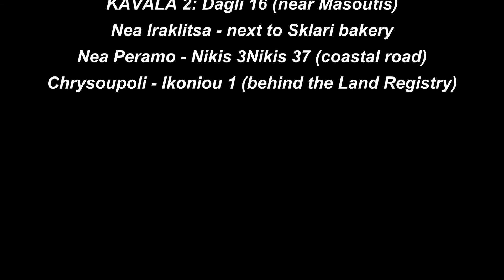FOR SALE house 237sqm in PALIO Kavala (code 3956)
★ With 3 studios ★ 5m from the SEA ★

PROPERTY DETAILS
On a plot of 360 sq.m. a detached house for sale. With garden and BBQ. And external storage with the burner. There is a closed garage for parking 2 cars.
1st LEVEL (ground floor) 100sqm: From independent entrance, we go to 3 independent studios (rented during the day in summer).
2nd LEVEL (1st floor) 85sqm: Through the external marble staircase we lead to the upper level, it is an independent maisonette. On the first level is an open space with living room, dining room and open plan kitchen. There is a WC. Outside there is a covered terrace with wonderful sea views.
3rd LEVEL (1st floor) 57sqm: With an internal marble staircase we go to the last level. There are 3 large bedrooms with wardrobes and patio doors. The large bathroom of the house with bathtub. The balcony has SEA VIEW.

CONSTRUCTION DETAILS
✔ Interior Floors: tiled.
✔ Internal Stairs: marble.
✔ Facilities T.V. in the living room.
✔ Exterior aluminum frames.
✔ Barbeque.

HEATING
❖ Oil burner.
❖ Air conditioners.
❖ Fireplace in the living room.
❖ Solar heater.

ADVANTAGES
⇧ Distance from the sea Ή Ήsilent area ⇧

DISADVANTAGES
Has not.

DISTANCES
5 meters from the sea.
From supermarket 300 meters.
From the center of Kavala 9000 meters.

EstateGreek.gr Real Estate offices
Offices: NEA PERAMO - NEA HRAKLITSA - CHRYSOUPOLI